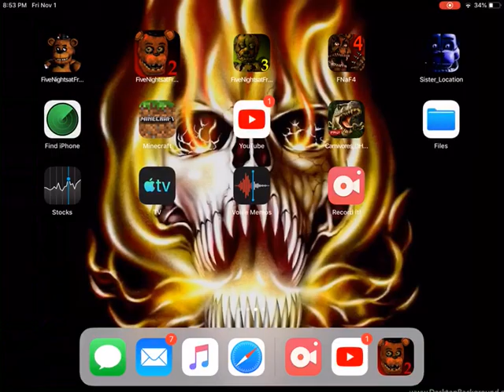My own Five Nights at Freddy’s 2 custom night challenge Series part 1 Freddy Night